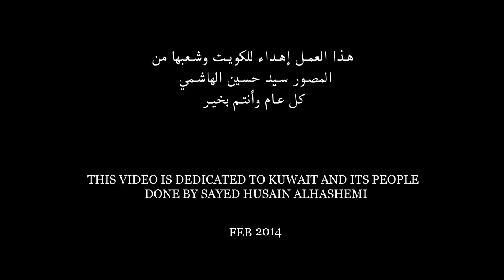THIS IS KUWAIT هذه الكويت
Watch it in HD for best view
HD شاهد الفيديو بوضوح عالي

Recently , I  spent a little over a Two years to shoot this short time lapse .

All these shots were taken in KUWAIT , using this gear :
Canon 60D
Merlin pan and tilt head

'The Prophecy' Artist : Tony Anderson

And a special thanks to everyone who contributed to the success of this time lapse.